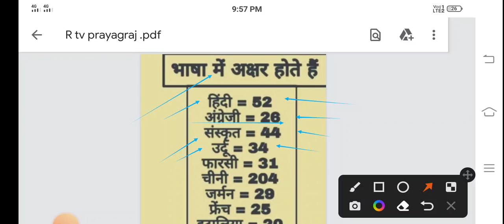जाने किस भाषा में कितने अक्षर होते हैं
जाने किस भाषा में कितने अक्षर होते हैं# rtv prayagraj